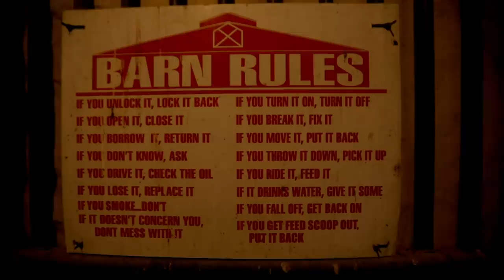Real Cowboys Still Exist - Rodeo Time in Paris, TX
The day started at 5:30 a.m. chasing rogue cattle on several ranches in north Texas and ended at midnight at a Ranch Rodeo. Afterward the cowboys from Newman and Sons cattle company kept going to catch some cows loose on the highway. I've been filming with CF Cattle Co. to spread the news of their hippie cows. pasture raised, single source beef sold direct to the public. check them out